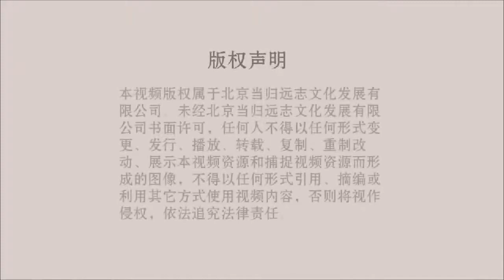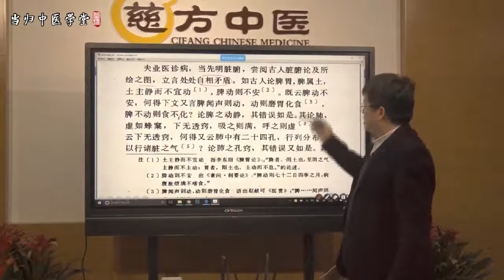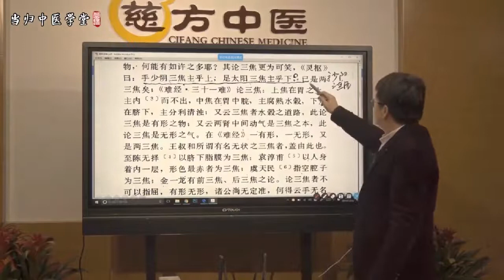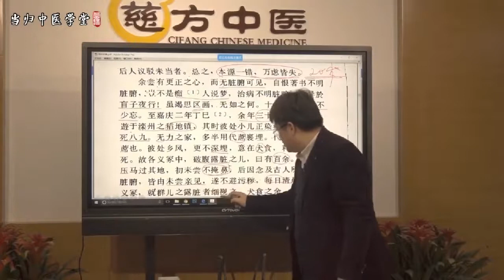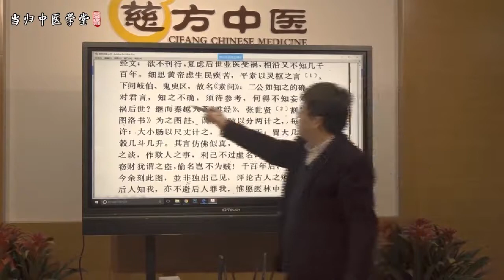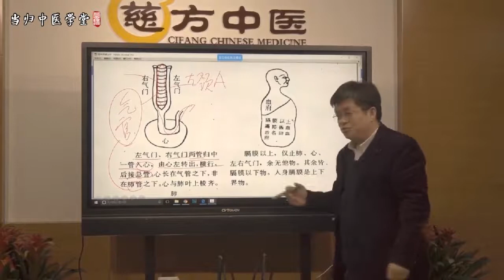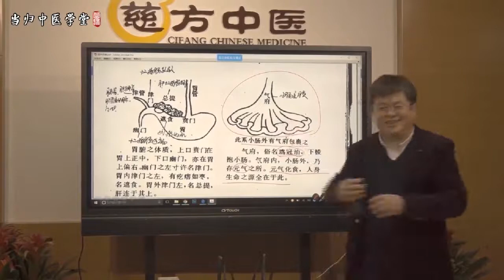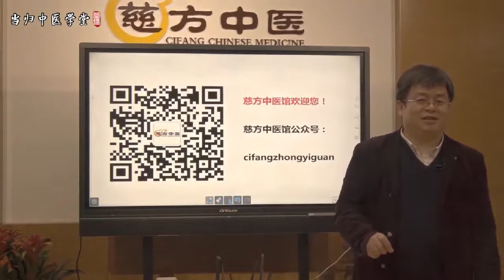医林改錯，贾海忠(06)